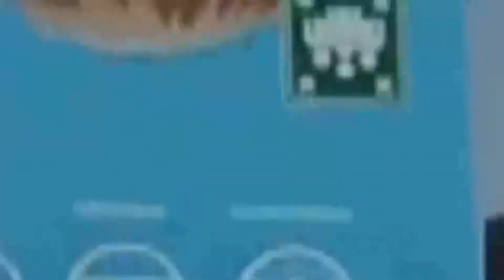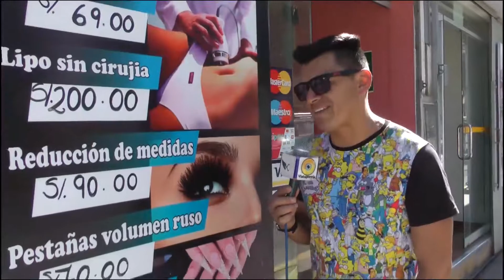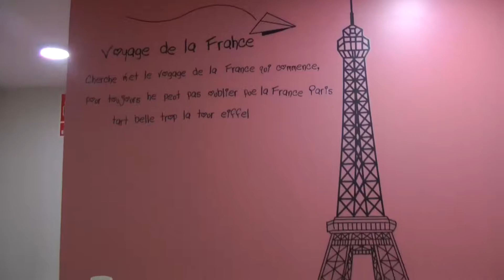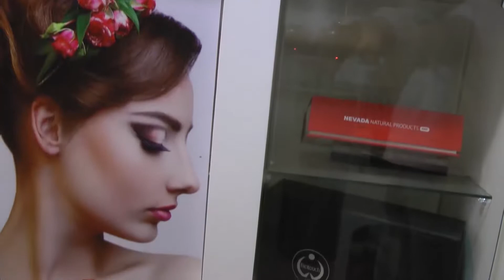Malas Compañias Programa Completo 30-05-19